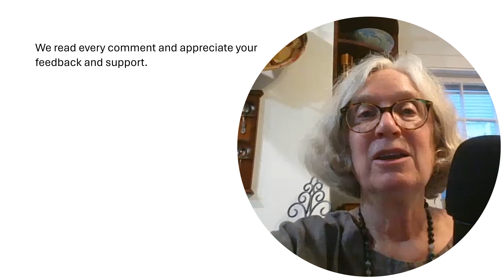5/19/24 A message to our listeners regarding Bible Shorts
Find the complete text of the Bible in English and in your own language